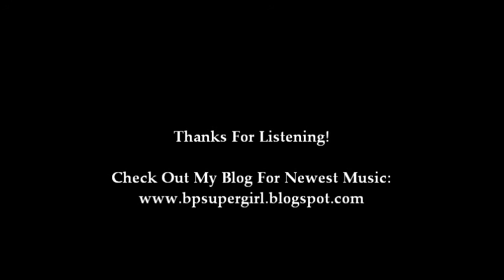Loick Essien - Where I Went Wrong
New RNB Music!